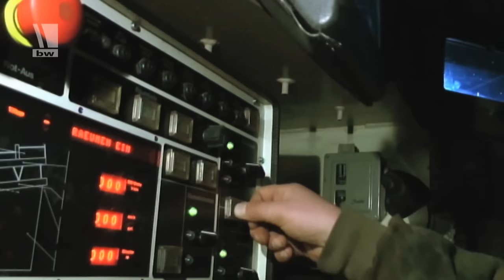Keiler - Bundeswehr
Der Minenräumpanzer Keiler ist ein Vollkettenfahrzeug¸ das befahrbare Gassen durch Minenfelder schlagen kann. Bei der Pionierlehrkompanie 90 wird er in der Ausbildung eingesetzt. Der Keiler verfügt über eine schwenkbare Räumeinrichtung, an der 24 gegeneinander ausgewuchtete Räumelemente rotieren. Die sogenannten Elefantenfüße fräsen den Boden in einer Breite von 4,70 m und einer Tiefe bis zu 25 cm auf. Dabei werden bis zu 98 Prozent der offen oder verdeckt liegenden Minen in der Räumspur zur Detonation gebracht oder zerstört.
13A04901
VON 04/13